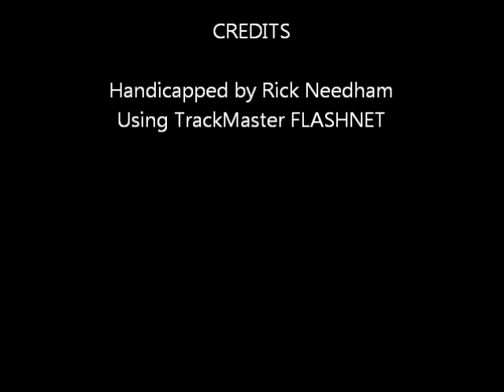Race #7 - Yonkers - 2/27/2012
Race #7 - Yonkers Raceway - Monday February 27, 2012 + bonus longshots